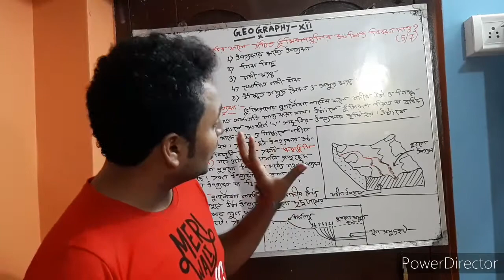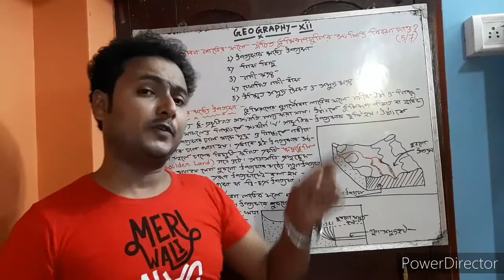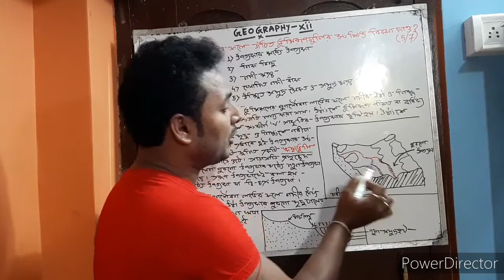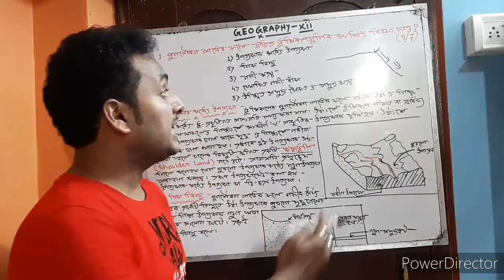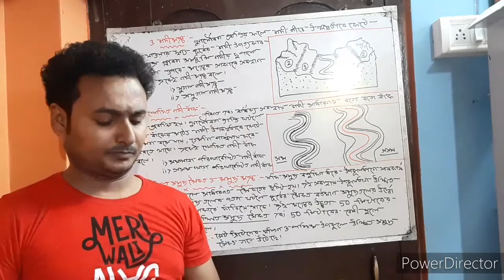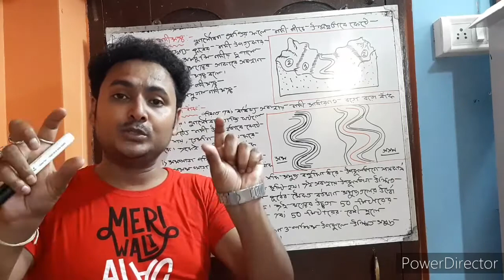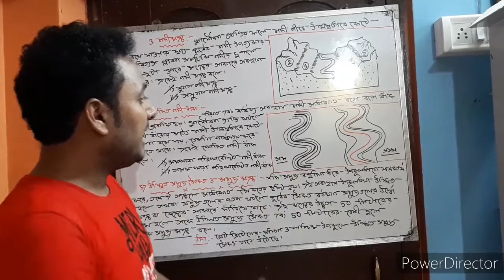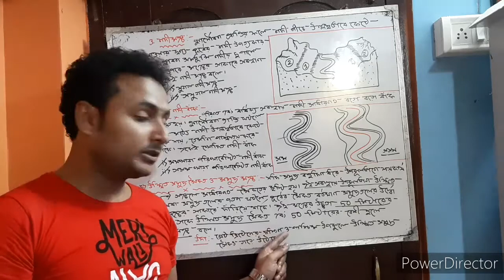Resultant Landforms Of Rejuvenation For Class12 || Geography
Resultant Landforms Of Rejuvenation

This is an Educational Channel...You can learn  (Geography, Education & Environment) for Class VIII, IX, X & XI, XII (WBBSE & WBCHSE) & Also Educational Motivated Videos...